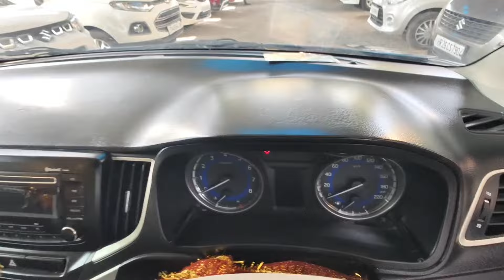seal#baleno rs480000/ secondhandcars manoj cars warangal kazipet ☎️ 🙏9949995140,9652661617